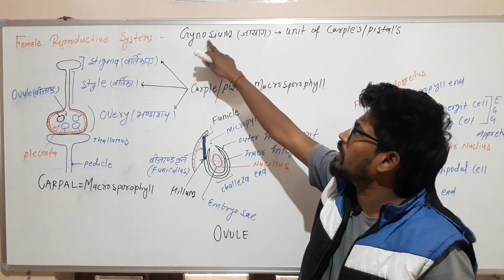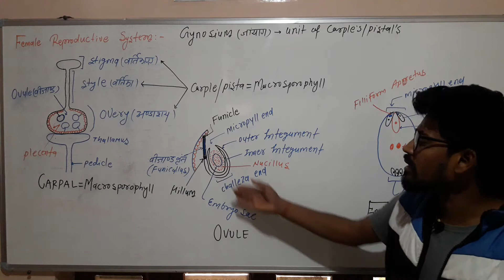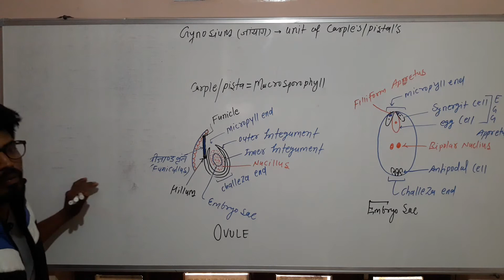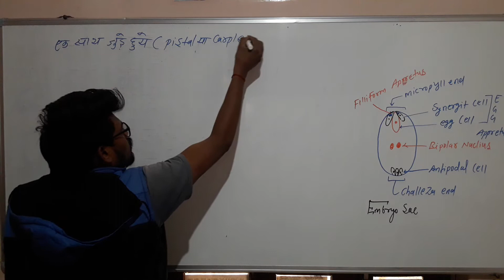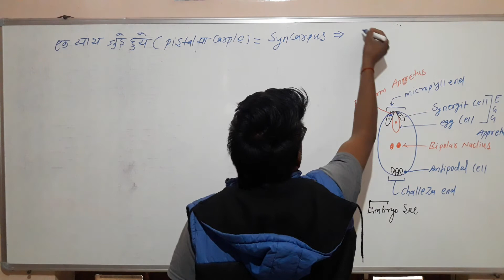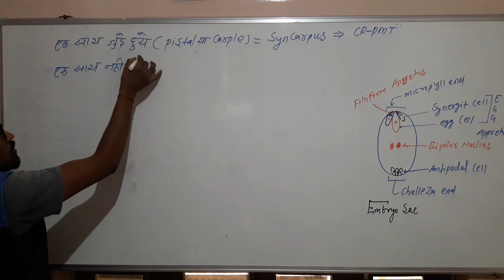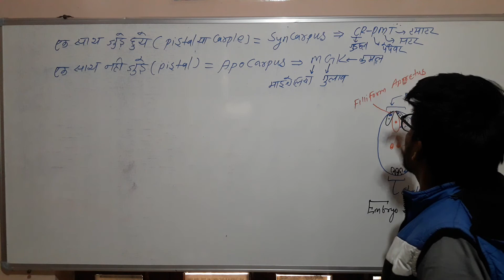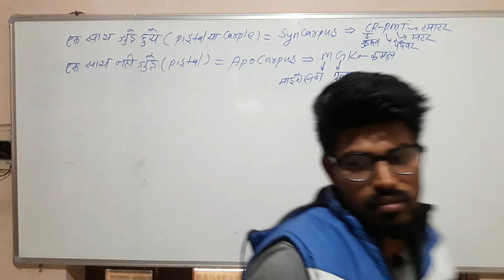24 December 2021